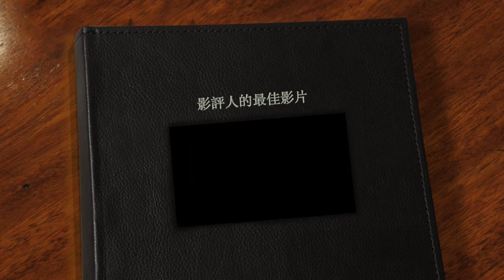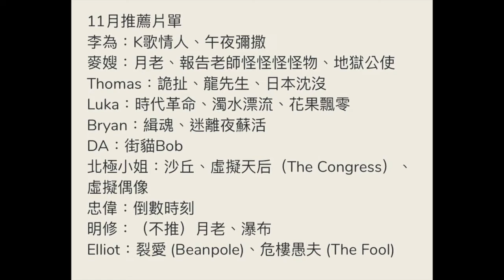《美國女孩》過譽？一定是我太老又重口味才沒感覺⋯⋯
在一片「零負評」叫好聲中，連續攻克「亞洲電影觀察團推薦獎」、「費比西獎」和「觀眾票選最佳影片」等人氣獎項的《美國女孩》，仍然在「金馬獎 最佳影片」一項中敗給《瀑布》，造成賽後電影圈一陣論戰。好不容易等到《美國女孩》正式上映，麥嫂和路卡馬上去看，出場卻面面相覷⋯⋯是什麼造成了我們與一般影評的距離？不論你是「美女」的粉絲或是等著和鍾孟宏結婚的影迷（最近越來越多人要跟鍾導結婚了⋯⋯），都一起來思考一下這奇妙的溫度差吧～

00:00 開場
01:51 《美國女孩》劇情簡介&金馬斬獲
05:20 映後的失落感，進不去的情懷
12:56 美女 VS
13:30 《美國女孩》的神來筆觸
18:11 美女 VS
21:10 風向怎麼說？喜歡《瀑布》就要結婚嗎？
27:11 美女 VS